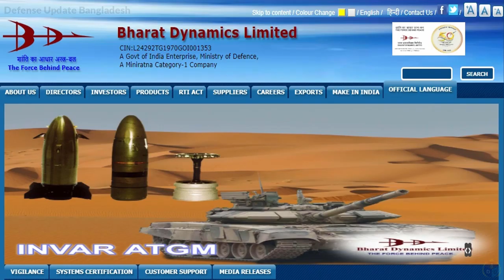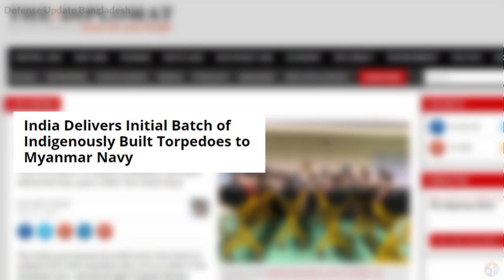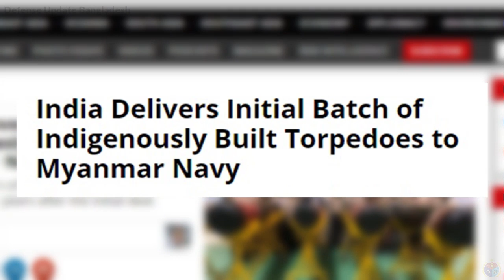বাংলাদেশের সাবমেরিন হান্টিং এর জন্য বার্মাকে ASW টর্পেডো দিয়েছে ভারত!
India supplied advanced light ASW torpedo to Myanmar navy. TAL Shyena anti-submarine warfare torpedo is a product of the Bharat Dynamics Limited designed & developed by the DRDO.

Note: This video is an analytical content with my own voice. Voice narration added through the whole length of the video. Script is based proven & solid information.